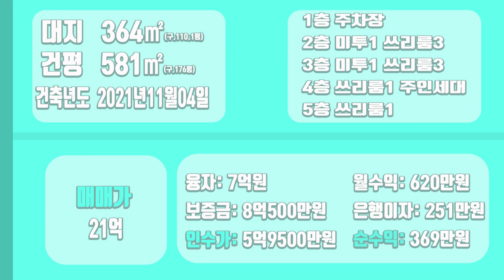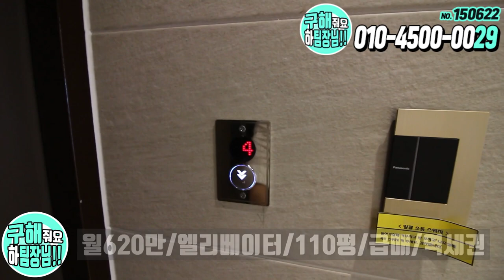[하팀장]대구원룸매매 대지 110평 신축 건물 중 가장 싼매물 입니다! 월세도 620만원 이나 나옵니다!!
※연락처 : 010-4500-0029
※카카오톡 ID : 45000029 (검색)
※해당영상 매물번호:150622

▷면적 : 대지 364㎡ / 연면적 581㎡

▶거래형태 : 매매
▷거래예정금액 :21억원
▶중개대상물의 종류: 다가구주택

▷사용승인일 : 2021년11월04일
▶총 층수 : 지하 0층 / 지상 5층
▷주차대수 : 9대

▶방향[주 출입구 기준] :동
▷입주가능일 : 2022년06월16일이후 협의가능
▶방수[근린생활시설 미포함] / 욕실수 : 방 19개 / 욕실 13개

▷관리비[청소비용,승강기 유지비용 등] : 매월 약 200,000원 예상

◆대표:沈民貞
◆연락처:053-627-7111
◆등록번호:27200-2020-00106